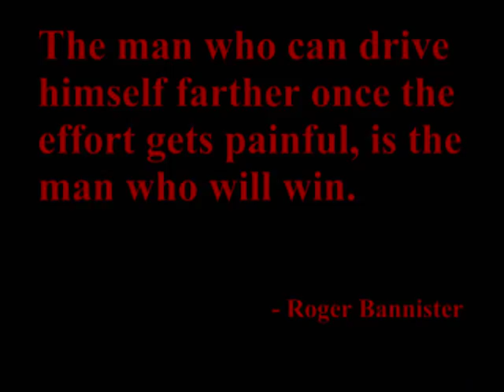Lake Travis Football 2007 Pflugerville Connally HIghlights